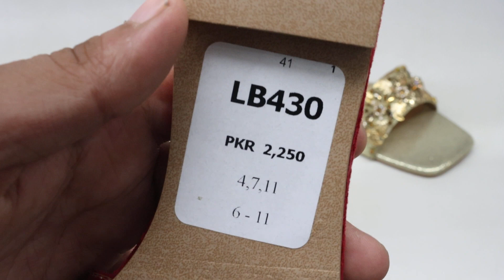LB430-SHORT REVIEW BY PARISH FOOTWEAR.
Salam parish is here with short review of : LB430